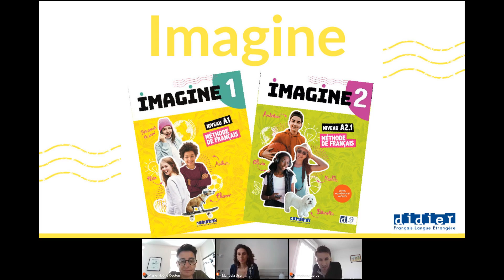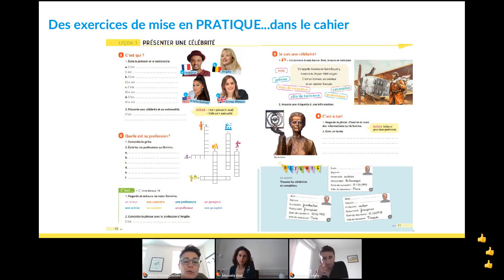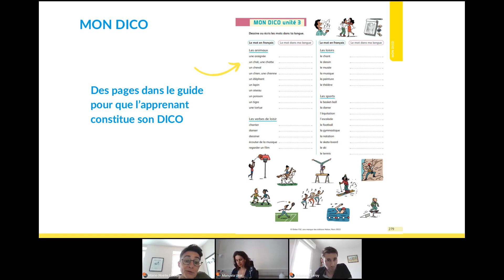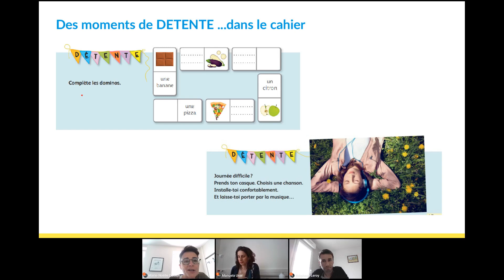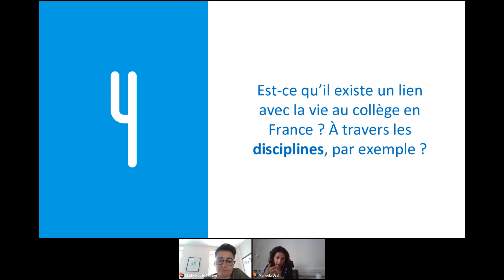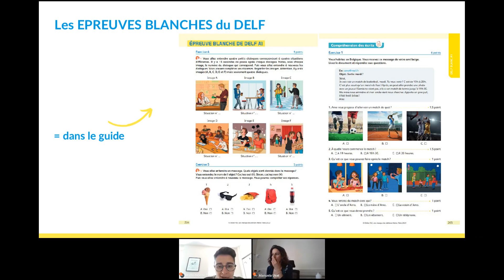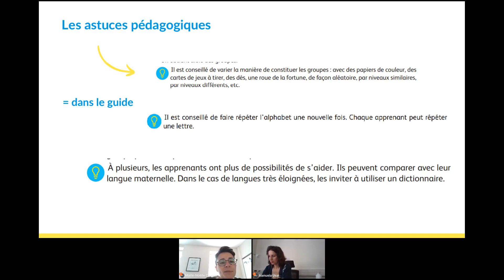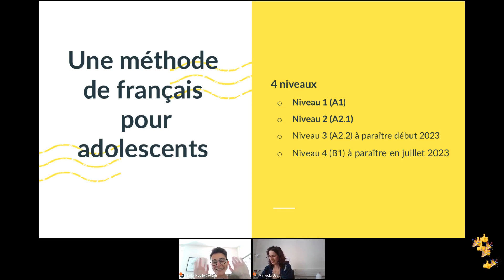Webinaire Imagine la classe de demain avec Marie-Noëlle COCTON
Regardez le replay de notre webinaire "Imagine la classe de demain" proposé dans le cadre du BELC d'été 2022 organisé par France Education International

Marie-Noëlle COCTON est autrice et coordinatrice pédagogique de la collection Imagine.